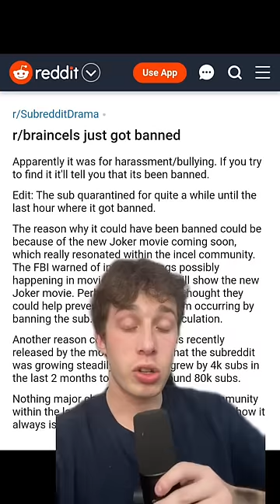The MOST F'D up REDDIT communities ever...